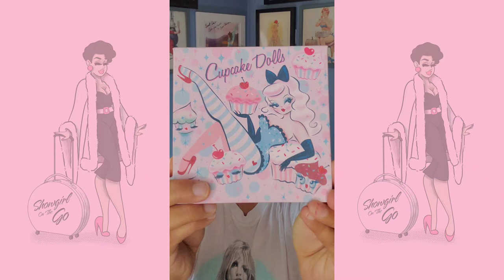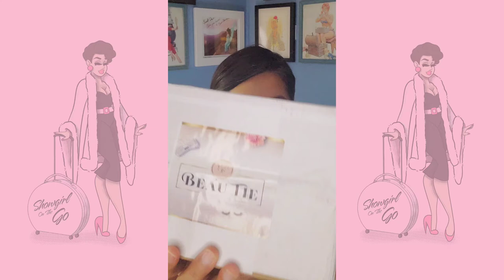New Series-Sweet Swag! Unboxing and Showgirl look!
Hi everyone!  Welcome to my very first series, Sweet Swag where I do unboxings, reviews, showgirl looks and more!  Thanks for coming along for the ride and hope you enjoy!

***everything in this video I bought with my own funds.